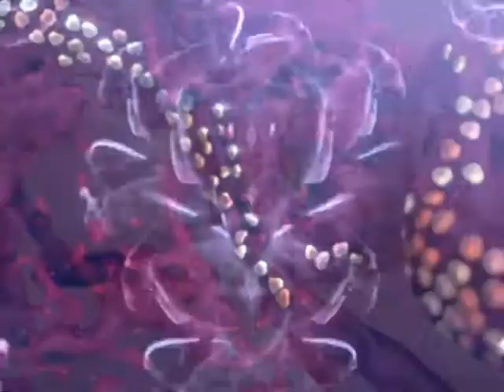Musik Video Goa House Techno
Hallo Leute,

in letzter Zeit konnte ich euch einige selbst geschnittene ausschnitte präsentieren. Von "Live in Love" gibt es auch schon ein aus einem Kurzfilm zusammen gebasteltes Video. Da mich mittlerweile das Filmemachen vollends gepackt hat, wollte ich gerne euch ein Musikvideo Zeigen
Montag vor 9 Wochen hatte ich dann ein paar spontane Ideen -- ein Hauch von Techno Goa House Art, viel Raum für die Musik die ich selber mache und dazu die videos die viel Arbeit und zeit in anspruch nemmen und vor allem Raum für die vielen eigenen perfekten Momente, die jeder von uns in seinem Kopf trägt. Am nächsten Tag begannen prompt die Drehs.mit viel aufwand wie ihr in den viedeos sehen könnt .
Großer Dank gilt an dieser Stelle meines Mannes , der mit seiner geduld und Zeit zur Verfügung stand u Hilfe! Hinter den schwarzen Silhouetten verstecken sich nur veil Trick arbeiten Ihr könnt euch vorstellen, dass ich viele perfekte Momente mit Musik verbinde und naja in diesem Fall...den Rest findet ihr in den ihr mich einfach mal anschreibt under
Welche Szenen wären in eurem ganz persönlichen Perfekt Moment Video vorgekommen?
Bevor ihr darüber grübelt, wünsche ich euch viel Spaß mit dem Video Song!
Und Hey, wenn ihr es mögt, zeigt es euren Freunden oder singt so laut mit, dass eure Nachbarn es mitkriegen=)

Euer Rico